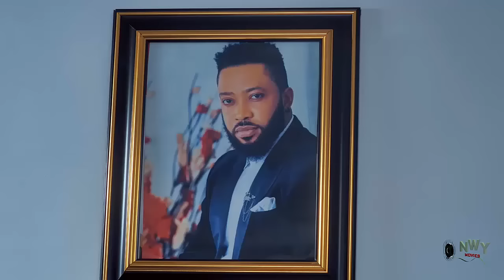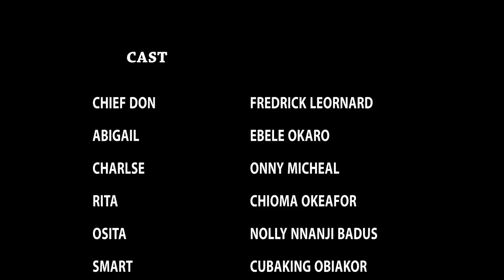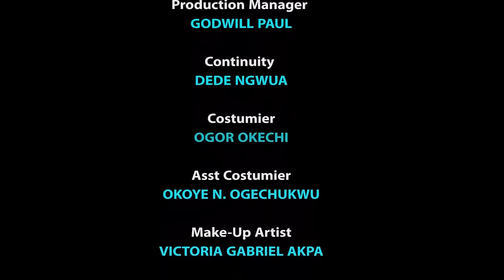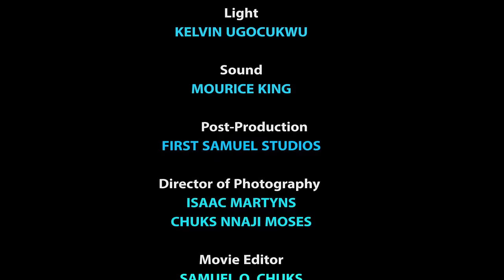LOVE BEYOND FOREVER - FREDERICK LEONARD 2024 NEWEST HOT AMAZING NIGERIAN NOLLYWOOD MOVIE